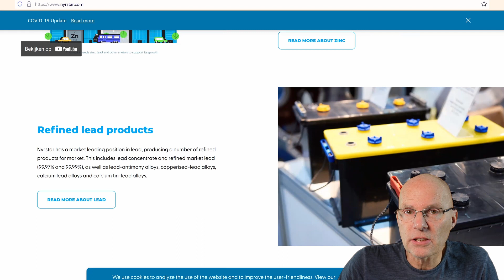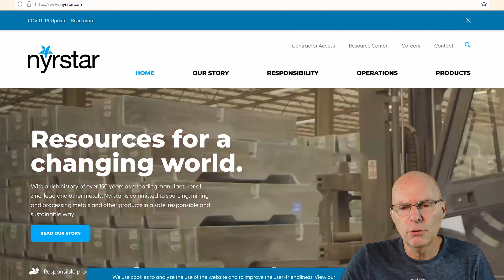Over de dreigbrief van Nyrstar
Naar aanleiding van mijn eerdere video over Nyrstar leek het de directie van het bedrijf een goed idee om mij een Engelstalige cease and desist brief te sturen waarin ze mij dreigen met verdere stappen als ik de video niet offline haal EN als ik verdere video's over Nyrstar maak.
Persvrijheid en vrijheid van meningsuiting zegt de directie van dat beursgenoteerde bedrijf blijkbaar helemaal niets.

Maar ze hebben een punt, ik had niet alle informatie over Nyrstar. MAAR DAT ZEG IK OOK NADRUKKELIJK IN DE VIDEO!

Nu ben ik heel benieuwd of je in Nederland een video mag maken zoals ik die maakte. Ik ga dus Nyrstar geen gelijk geven en laat het aan hun over om hier eventueel verder mee te gaan. Ik heb overigens wel in de beschrijving van de eerste video de beschrijvende tekst aangepast.
De video gaat echter niet offline.
Ik wil namelijk weten hoeveel je tegenwoordig nog mag. Hoeveel persvrijheid tegenwoordig nog waard is.
Is persvrijheid en vrijheid van meningsuiting er alleen voor de high profile journalisten, of is het er voor iedereen die op YouTube publiceert? Ik wil dat gewoon weten.

In mijn ogen is het ongehoord dat je als beursgenoteerde onderneming niet wilt dat er over je bedrijf gepubliceerd gaat worden. Dat je het lef hebt om te "vragen" geen verdere video's over Nyrstar te maken.
Is mijn eerste video false, misleading and deceptive?
Wat vindt jij daar nu van?

Ik kreeg geen geld om deze video te maken.